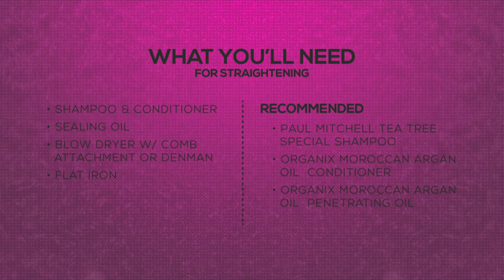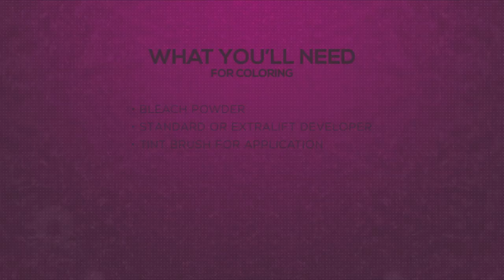HeatFreeTV: Straightening & Coloring Heat Free® Hair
The number #1 question we receive is "Can Heat Free® Hair be straightening and/or colored?" The answer is yes, of course!

Although the Heat Free® Hair Movement is all about going heat-free with your natural hair, each collection is 100% virgin hair and can be straightened and/or colored. In this video, we show you how as well as how to revert the curl back to its original state.

Bugseed. x "Thinking of You"
(2013)